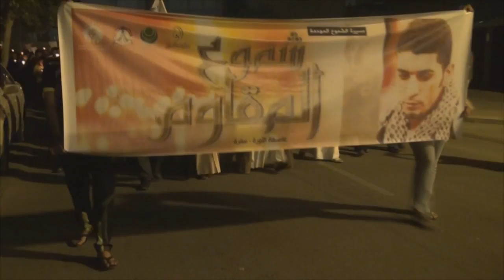حشود غفيرة بمسيرة الشموع الموحدة "شموع المقاوم" في سترة مهزة 2015\3\15 Bahrain